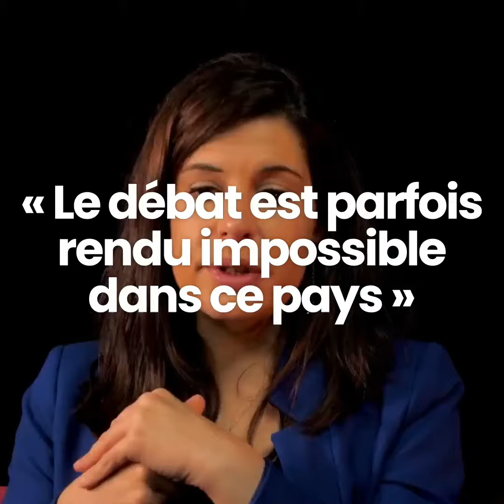Charlotte d'Ornellas : "Le débat est rendu impossible dans ce pays"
🎬 CharlottedOrnellas au sujet de l'utilité du débat chez